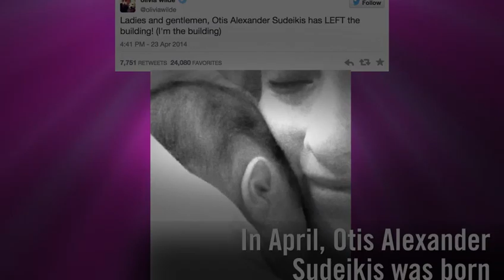Engaged &amp; Expecting Stars | StarCelebrityTV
See which Hollywood stars got pregnant before tying the knot.